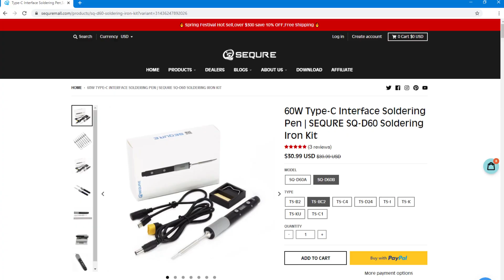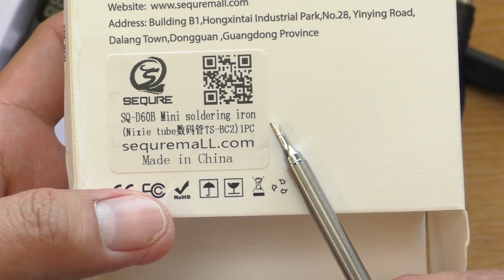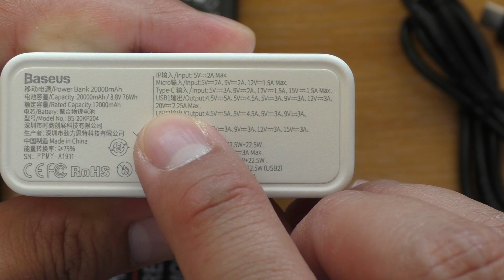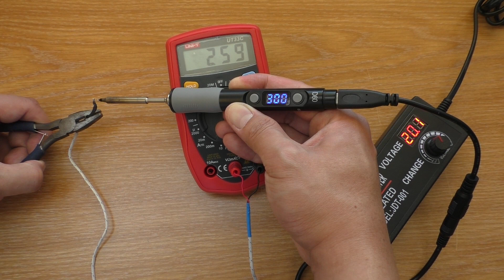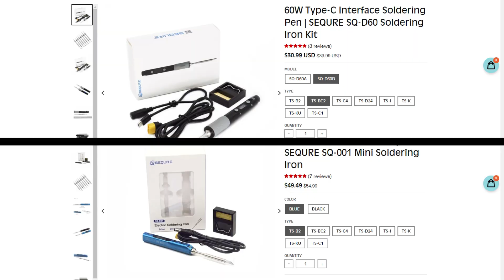Unboxing & Testing D60B Soldering Iron | Portable & Temperature Controlled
Portable soldering iron with temperature control.

Budget tempurature controlled soldering iron that doesn't need an external power supply

Unboxing 00:00
Power supply 03:03
How to use 03:54
Temperature test 05:09
Soldering test 05:31
Conclusion 07:17